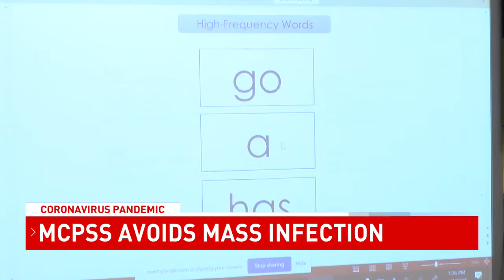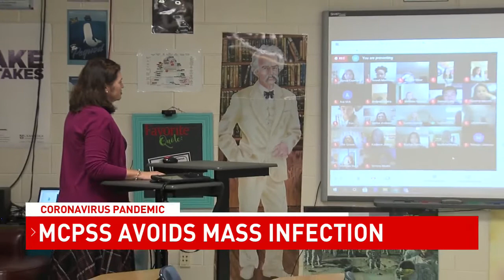Mobile County Public Schools avoided mass infection so far - NBC 15 WPMI